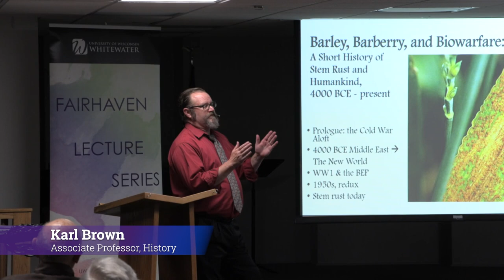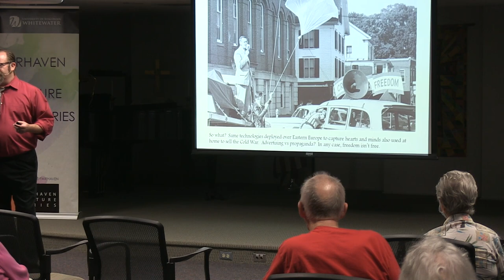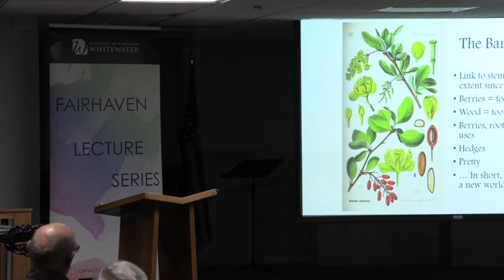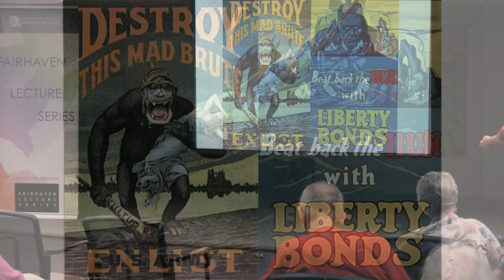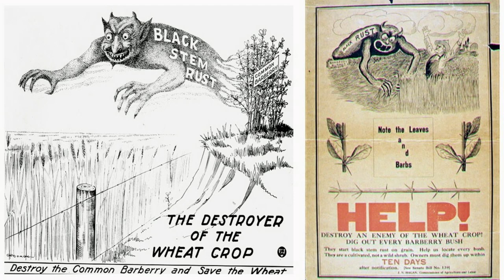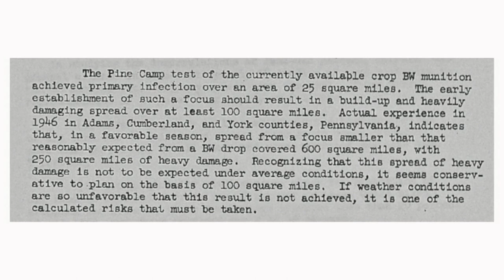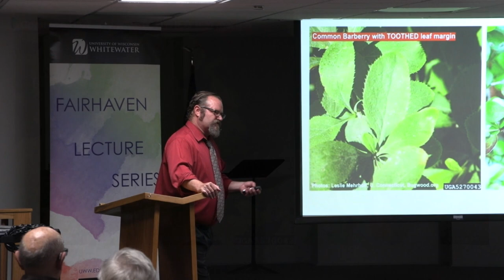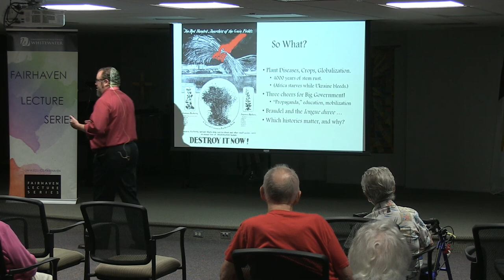Barley, Barberry, and Biological Warfare: A Short Story of Stem Rust, 4,000 BCE - Present